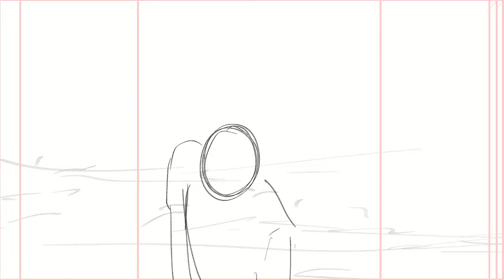Personal Animation tests 2024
A collection of personal animation tests from the past 2+ years